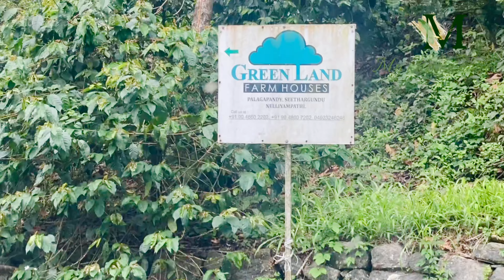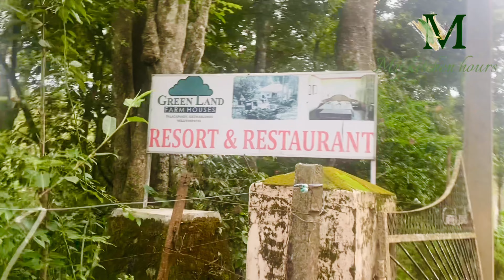വളരെ ചുരുങിയ ചിലവിൽ ഒരു കിടിലൻ യാത്ര | Nelliyampathy trip | budget friendly resort